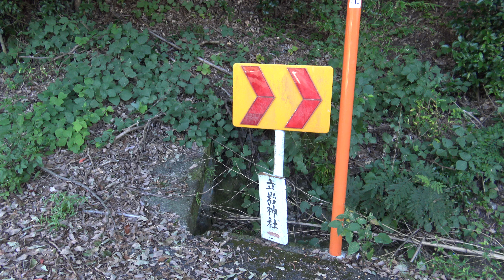立石神社への道 登山ですか、、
結局登山

山方比古神社　立石神社
創建は不明だがかなり古くからある神社
タタラ場があったそうですが、
図を見てもわからんです。

祭神　金山比古神

摂社の立石神社は
祭神　天津麻羅

徳島県徳島市多家良町天岩戸立岩神社41